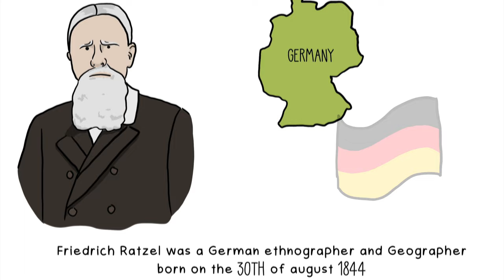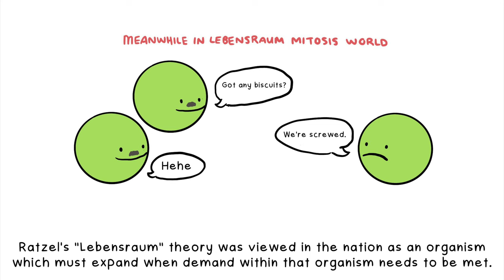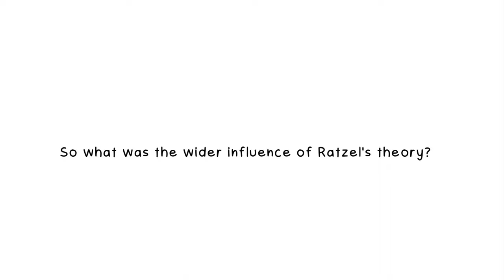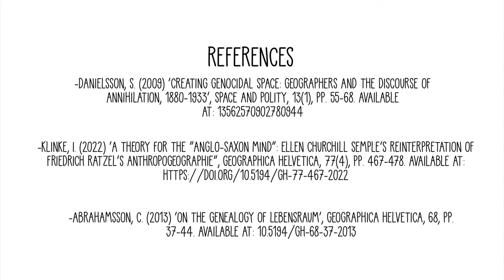Lebensraum: & The Man Behind The Theory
a short video on Freidrich Ratzel & his Theory, Lebensraum.
A University Level 5 Assessment.